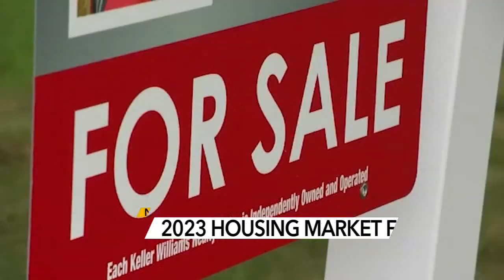Will there be a major slowdown in the housing market in 2023? Here's what experts are saying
Experts are predicting stagnating home prices and fewer sales, saying they are a result of the surge of buyers and sky-high high mortgage rates.